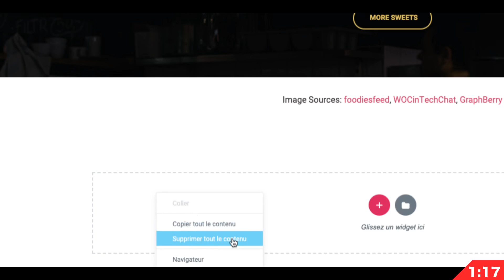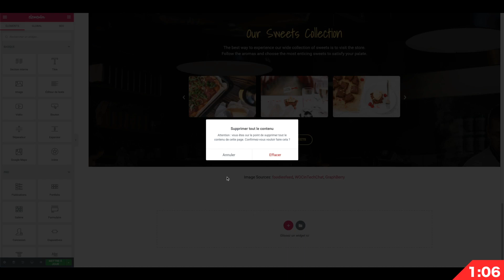Comment supprimer tout le contenu de sa page dans Elementor en un clic ?